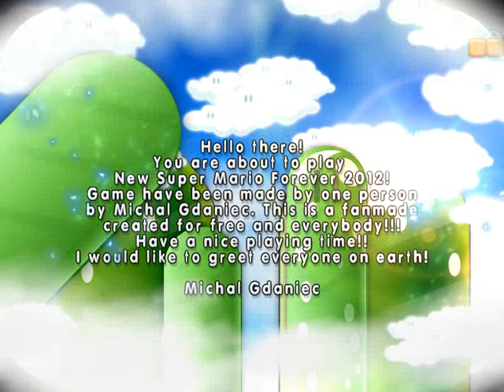New Super Mario Forever 2012: SLOT: Games